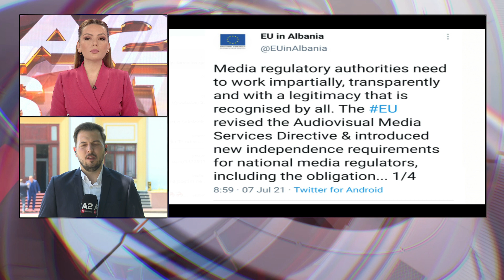Sot “mbyllet” Parlamenti, votohet për kreun e AMA-s, BE kërkon shtyrjen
Gazetari Ervin Koçi jep detaje mbi aktivitetin dhe vendimmarrjet e ditës së fundit të Kuvendit dhe të kësaj legjislature.